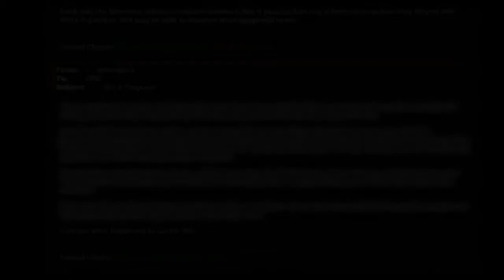The Obsolete Gamer Show S9E2: Gregory Avery-Weir - Exploit Zero Day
We go Beyond the Game Trailer of Exploit: Zero Day and talk with game designer Gregory Avery-Weir of Future Proof Games.